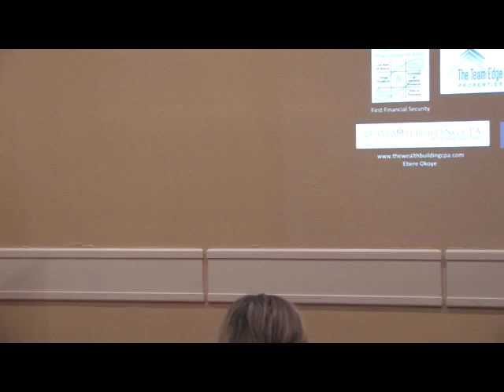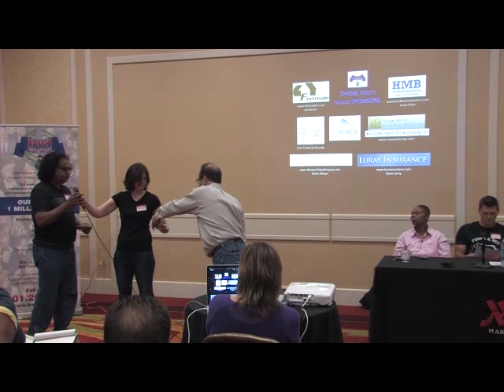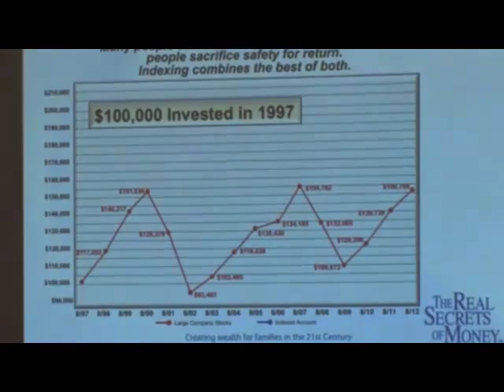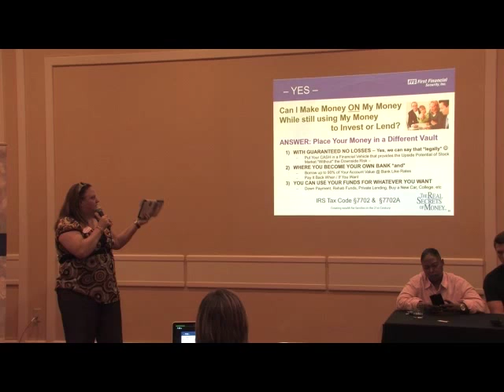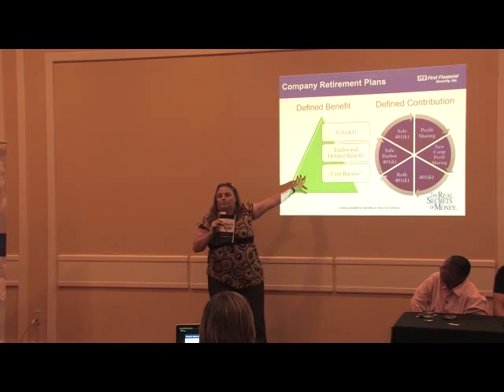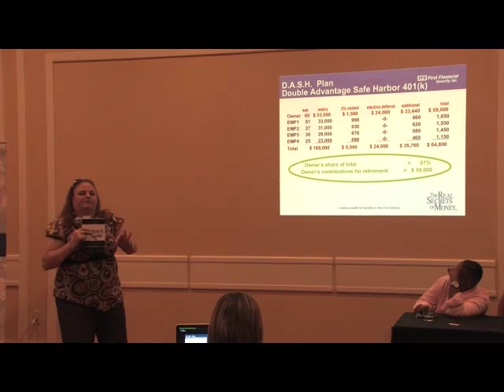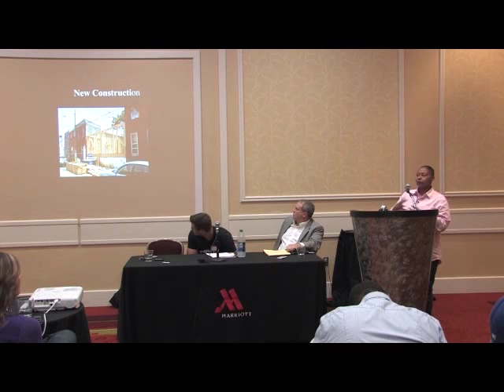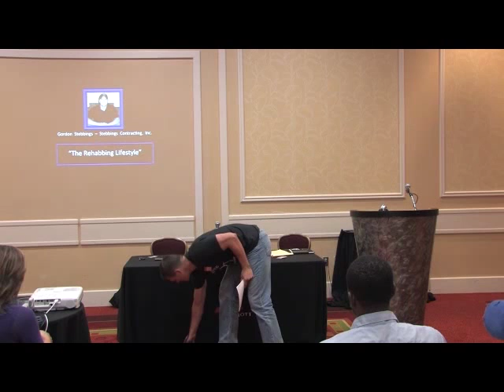BWI Meetup - September (Part 1)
BWI Meetup - most successful real estate investor group in the Baltimore, DC Northern VA area.

BWI Meetup is a monthly FREE meetup on every 2nd Wednesday of the month @ 6:30PM.

Next Meetup - Wed, Oct 14, 2015
RSVP Now ! FREE Event ! Limited Seat !

On Last Meetup we trained about -

1.  The anatomy of a wholesale deal - from the mailing list - to the mailbox - to getting paid
2.  What makes a wholesale "deal" a DEAL
3. How to build a Fix-n-Flip business to match YOUR lifestyle
4.  How much it actually costs to do deal - case study
5.  Step-by-step how a deal goes from wholesale to rehab to the MLS.

EXPERTS Speakers was :

IMAN Yusef-Yahya - AKA
"The Philly Wholesaler Chick"

Iman has hosted and presented to groups from Richomnd, Va. to New York. She has done in excess of 140 wholesale deals, with transactions totaling more than $1M! Iman has a following of nearly 5,000 investors in her Private FB group: Free Real Estate Wholesaling Training for Newbies.She will be diving deep to dissect the anatomy of a wholesale.

Gordon Stebbings
Stebbings Contracting, Inc.

This gentleman hails from the quaint Baltimore suburb known as Lutherville, MD. While he says he could be most accurately be described as "Co-Chief Bottle Washer at Stebbings Contracting, Inc.," during his eight years operating full-time in the REI biz he's held many titles including student, engineer, wholesaler, rehabber, partner, landlord, employer, mentor, coach and, according to him,"many words that aren't safe for work!" Currently, Gordon focuses on building and operating his real estate business in a way that supports his life vision.

Joseph Child
PressGo Management

Joe has 30 years of experience in the mortgage lending industry. He will present a case study on "Private Equity Lending - Before & After Your Deal" that will take you step by step through a Private Equity Funded transaction...with tips, tactics, and terms for "real world" application. Are you ready to GO and just need the rest of the money and a "Proof of Funds" letter? Joe will tell you what you need to know before, during, and after your next purchase - whether you are financing your 1st, 5th, or 50th investment property. Come and hit Joe with the tough questions and he and the rest of our expert panel can tackle the issues that affect you and your team.

Learn Real Estate Investing and Business Strategies for Maryland, DC and Virginia at the top rated Real Estate Investment Club in DC, MD and VA!

Meet fellow Real Estate Investor and Entrepreneurs near you! Come to a local Real Estate Buying & Investing Club to discuss properties on the market, contracts, mortgages and anything else about land and realty. We have training on the latest investment techniques. If you are not serious about making a lot of money with real estate investing this is not the group for you.

Whether you invest in Maryland Real Estate, Virginia Real Estate or District of Columbia Real Estate, you are welcome to come and network with other investors who have learned how to survive and invest in the DC Metropolitan Area.

You CAN succeed in real estate investing in Maryland, DC, and Virginia! The market doesn't determine the success of the real estate investor...it's knowing where to get answers and techniques...come and meet the successful real estate investors of the DC, Maryland and Virginia. We love to share and help!

BWI Meetup.

"Where real estate professionals and entrepreneurs work together for the success of us ALL!"